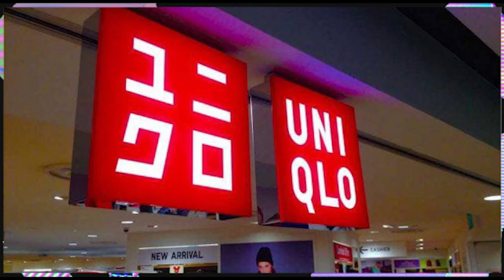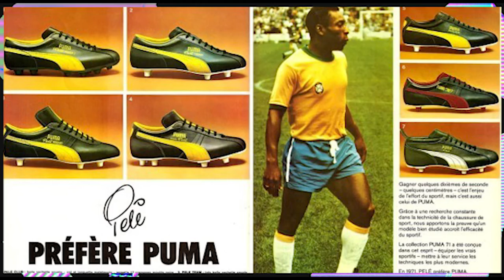Review Brand Antarabangsa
Video ini merupakan review daripada ahli-ahli Street K berkenaan dengan jenama antarabangsa yang terkenal di seluruh dunia.